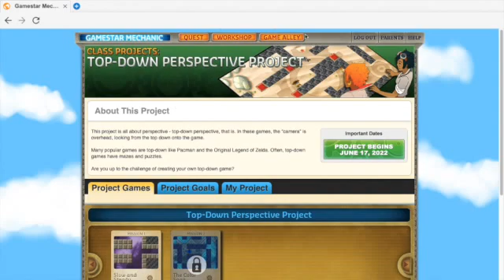Gamestar Mechanic Walkthrough: Top-Down Perspective Project (Project Missions)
I apologize for any failed walkthrough of "Play Game" mission(s) shown, however, the way they are completed in this project are not the intended solutions as you may have your own way. The way the "Repair Game" mission(s) that are completed in this project are not the intended solutions as you may have your own way. The way the "Build Game" mission(s) that are completed in this project are not the intended solutions as you may have your own way.